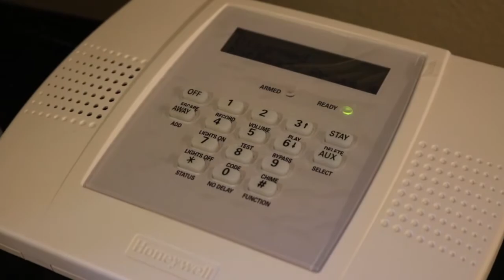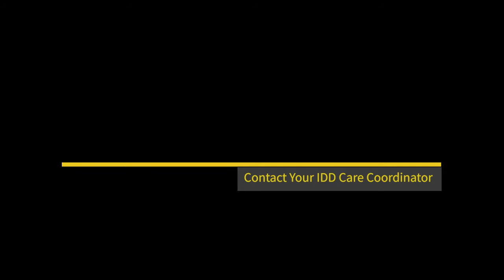Remote Supports Home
Take a tour of Alliance's Remote Support Home. The Remote Supports Home is a special opportunity offered by Alliance for people with intellectual and developmental disabilities to experience what it is like to live more independently. Individuals who receive intellectual/developmental disability services managed by Alliance and are interested in learning more about the Remote Supports Home should contact their Alliance Care Navigator for additional information.